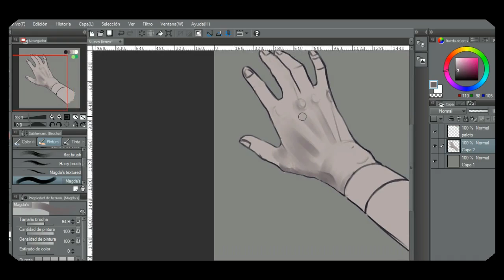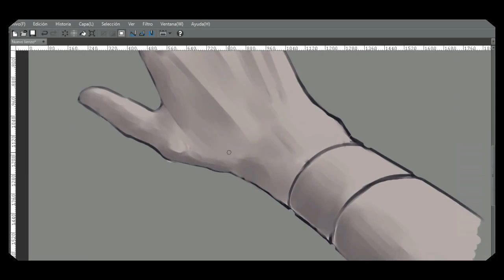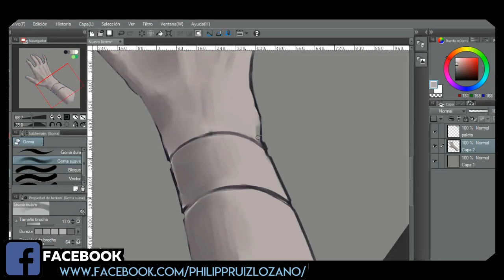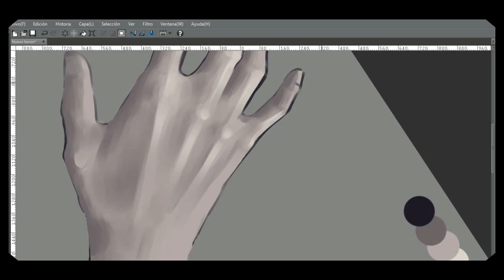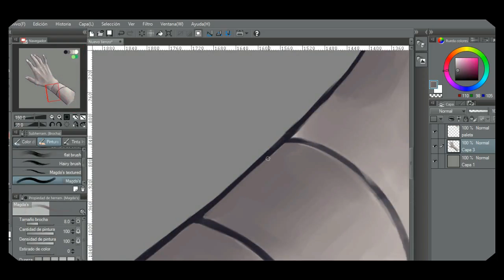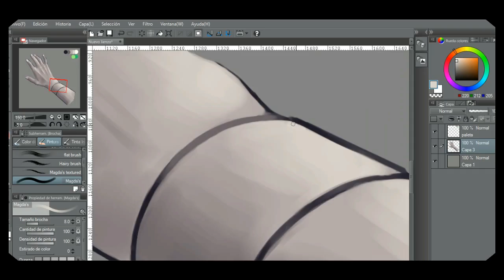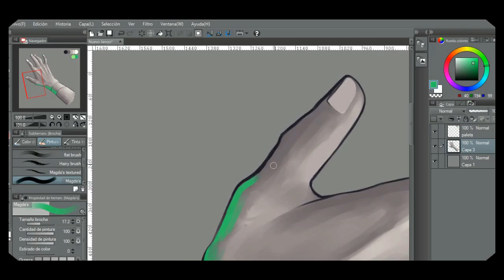TIMELAPSE || CHARACTER DESIGN: OREKA || Digital Painting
Hi everyone👋🏻 This character represents the "Self " arquetipe in the colective mind. It's height is 4 meters tall, is bald and it has no genre. It is the second member of The Phalanx. Simbolizes the balance and the primitive aggression, and it's always wearing a white robe. It tooks away from that has too much, and give to the ones that has nothing at all.

🎨 Stuff I use:
✦ PaperMate Infinite Lead Mine Mechanical Pencil 0.7 mm
✦ Copic and Spectrum Noir markers
✦ Smason Go Mic USB microphone
✦ [Final Wallpaper]: "Video credits: Pishang Ujeniya" 🔹